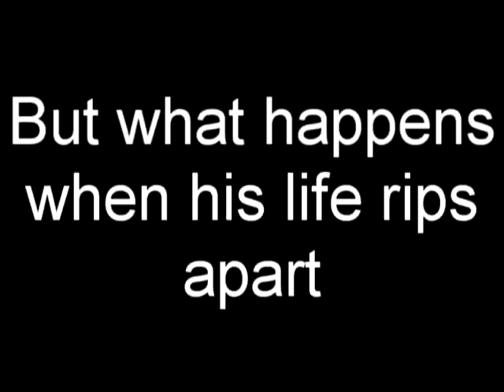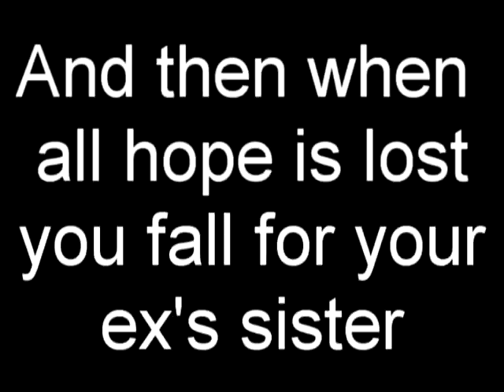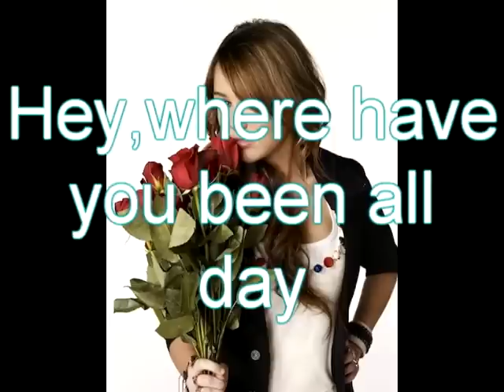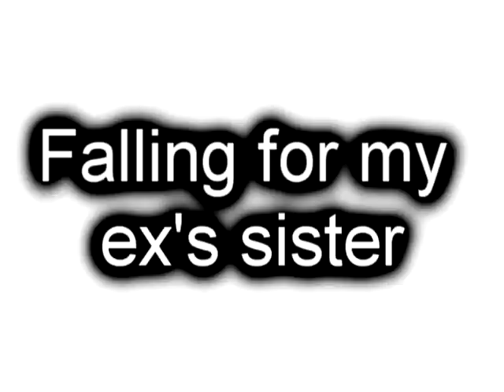Trailer 2 Falling for my ex's sister (a nelena story)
in da vid worked pretty hard on it
srry it sucks i had an idea and i put it in a trailer but
it was crap so i made this one which is better
but not awesome this one may have other couples not
sure which if you have an idea please tell me in your comment =D